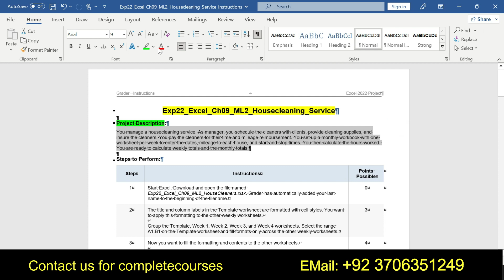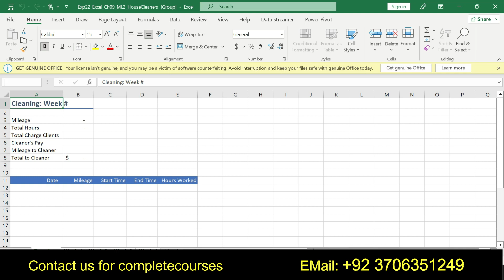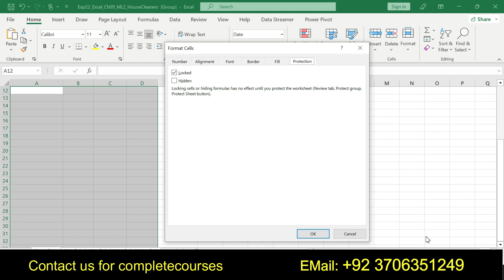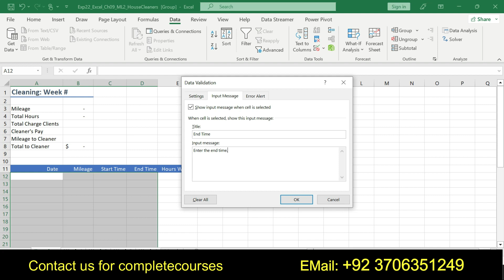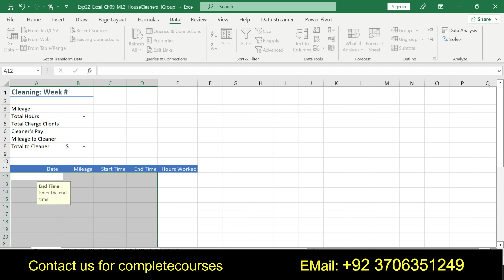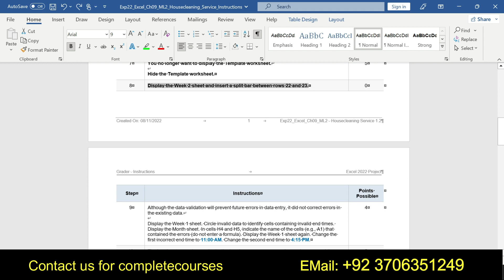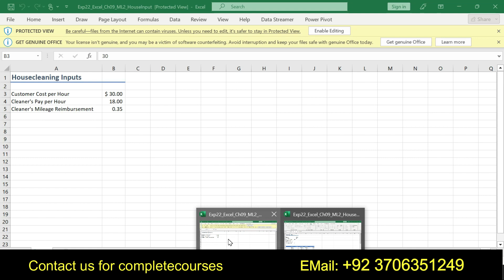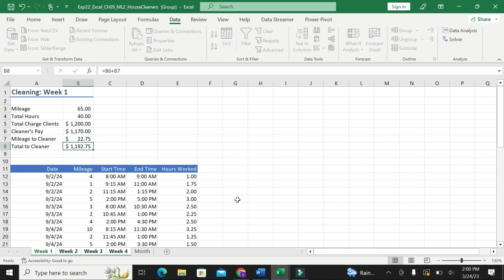Exp19_Excel_Ch09_ML2_Housecleaning_Service | Excel_Chapter09_ML2_Housecleaning_Service